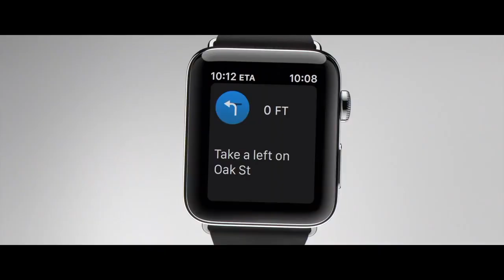Apple Watch Adverts Reedited (HD)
I hereby present you several Apple commercial for the apple watch re-edited together into a fun little video,  that was edited by Viktor Jensen

Song:
POOLCLVB - Always (Odd Mob Remix)

Credits to Apple for the footage

Edited by Viktor Jensen